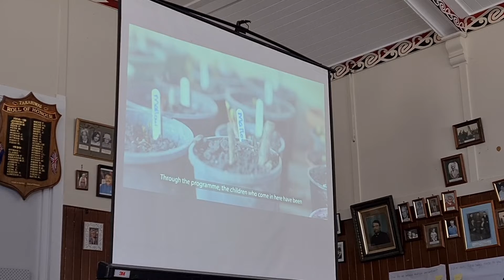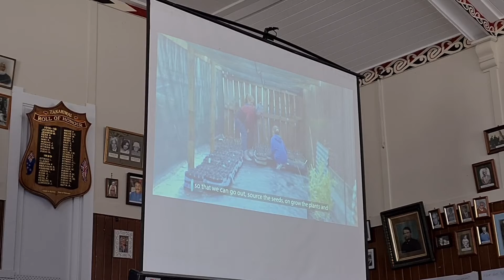Jude Heath - Tasman Bay Guardians - TBG Nursery Project Show and Tell Presentation